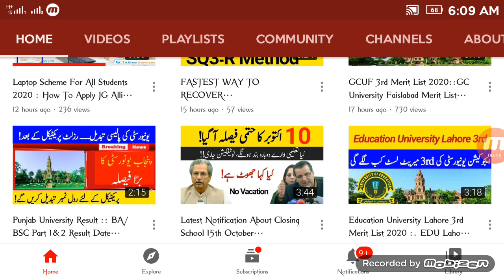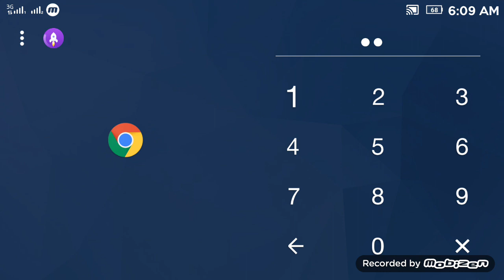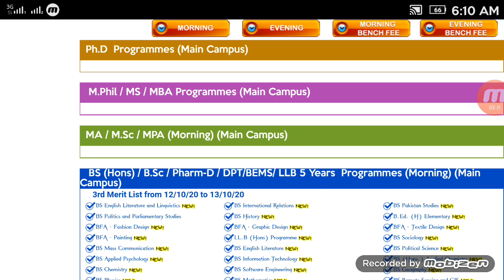GCUF 3rd Merit List Announced ::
G University Faislabad Merit List Announced 3rd 2020,

🎤 Dostoon Ager AP Ko Meri ye Vedio achi Lagy  To Merry Channel Ki Subscribe Lazmi KR Laina Air Koi b swalHo to Vedio k Comment box Main AP KR skty Hain 🔔 ko B Lazmi Press KR Lina.

@Note All:- Some Use Image, Music ,Vedios, Graphics,are Showing In This Vedio my Be Copyrighted To'Respected' Owners,  Not Mine. DISCLAIMER;; This channel does not Promote or encourage any illegal Activities , All Content Provided By This channel Is meant Go Educational purpose Only.

(   PSKB Admissions,, )

REMEMBER ME IN YOUR PRAYERS,,,. By